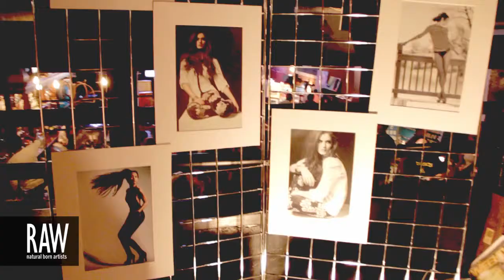BRIAN T KEENAN at RAW:Boulder Expressions 06/02/2013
Video footage shot by: HAWK VACCARO